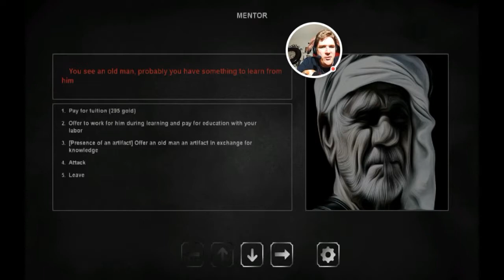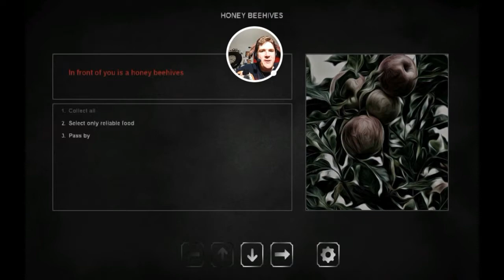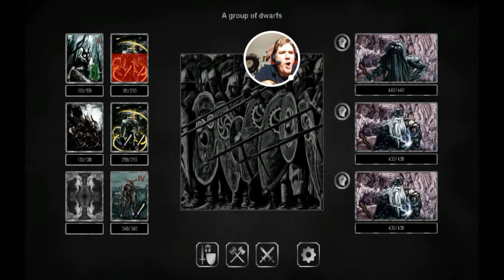Grim Wanderings Normal Playthrough - Part 7 - Going To The Next Area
On this video of Grim Wanderings on Normal Difficulty Playthrough. This is just finishing the fist area of white spots, and the side mission too. And that's basically it. Please enjoy the video my Basset Hound Friends & Ladies.